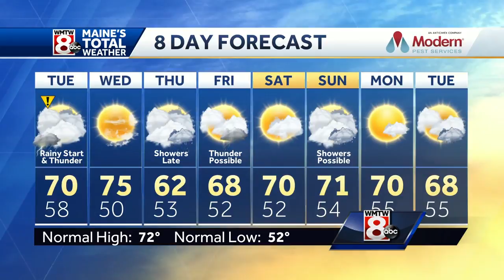A soggy start to the day, with clearing expected by this evening